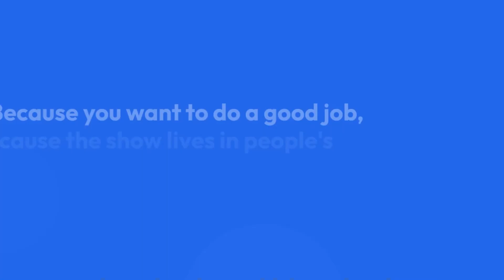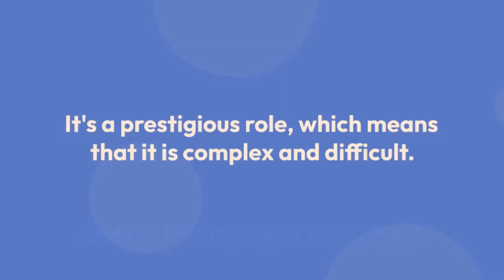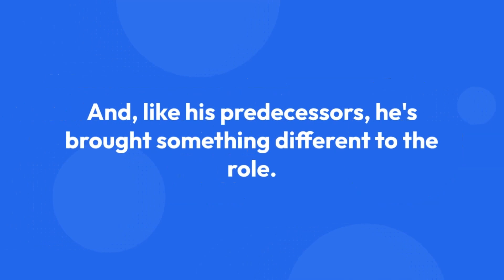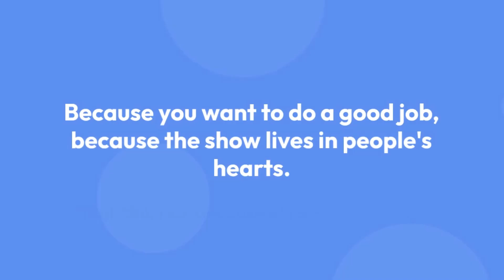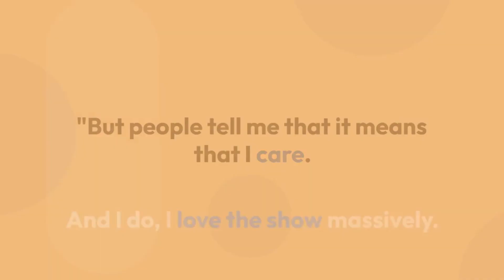Ncuti Gatwa Доктор Хто зірка про те, чому він «відчув себе інопланетянином'» дорослішання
For the first time in six years, Doctor Who is part of BBC One's Christmas Day line-up. And there's a new Doctor taking control of the Tardis.

Ncuti Gatwa's 15th Doctor has already been seen in action, when he appeared earlier this month in the final special featuring David Tennant's 14th Doctor.